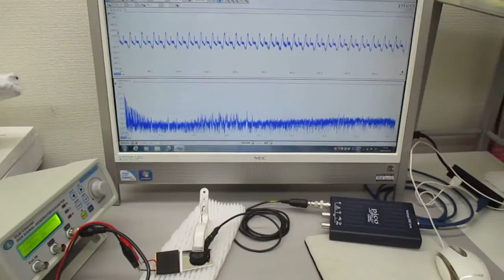オーダーメード対応超音波発振制御プローブの製造技術（特性テスト）